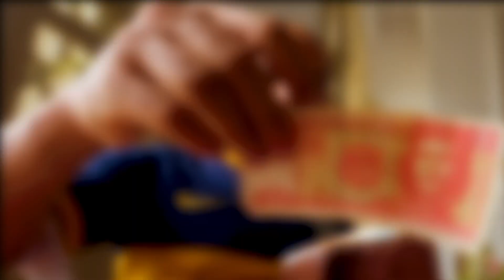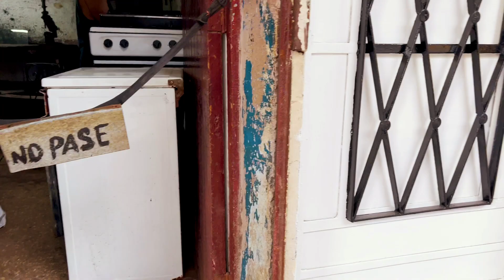ممنوع تحجز فندق و مفيش نت ( كوبا )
اصعب اول يوم في سفرية اكيد من نصيب كوبا. .. تعبت فعلا ولكن المغامرات تستحق التعب .. انصدمت بالبلد زي ما كلكم هتتصدموا